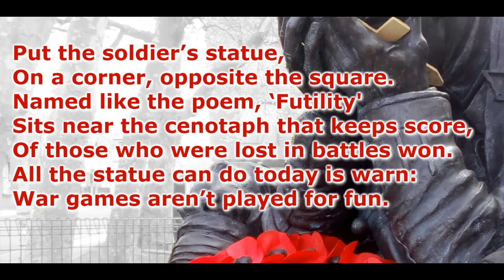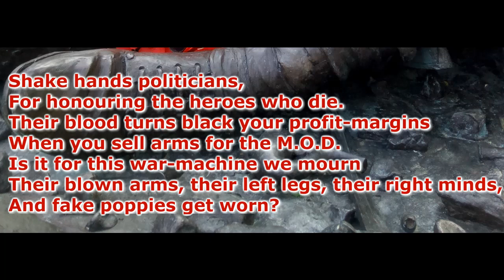A Hundred Years After Wilfred Owen’s Futility | Caroline Burrows |VerseCycle | War Poetry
If you enjoy my poems and videos and you'd like to show support, you can keep me caffeinated while I'm creating with a virtual coffee :-)
'A Hundred Years After Wilfred Owen’s ‘Futility’: For The Statue In Birkenhead' by Caroline Burrows @VerseCycle. This poem has been published in The Wilfred Owen Journal (2020 Volume 2/ISSN: 1757-854X0, and online on the Rainbow Poems: Remembrance Edition 2020 I wrote this after visiting a statue which commemorates Wilfred Owen in Hamilton Square in Birkenhead. The statue is called Futility after Wilfred Owen’s poem, and it shows a soldier sitting in despair with his head in his hands, and this is my own poem thinking about what’s changed over a hundred years after Wilfred Owen died in WW1.

‘A Hundred Years After Wilfred Owen’s “Futility”: For The Statue In Birkenhead’
by Caroline Burrows / VerseCycle

Put the soldier’s statue,
On a corner, opposite the square.
Named like the poem, ‘Futility'
Sits near the cenotaph that keeps score
Of those who were lost in battles won.
All the statue can do today is warn:
War games aren’t played for fun.

Shake hands politicians,
For honouring the heroes who die.
Their blood turns black your profit-margins
When you sell arms for the M.O.D.
Is it for this war-machine we mourn
Their blown arms, their left legs, their right minds,
And fake poppies get worn?

Caroline Burrows @VerseCycle is a published writer of poetry, prose: fiction and non-fiction. Her poems range thematically from cycling; trying to be environmentally friendly; to love and heartbreak; and depression and anxiety, while her flash fiction, short stories include comedy, speculative fiction, and fairy tales. Her most recent poetry commission ChattertonRises for Glenside Hospital Museum with Bristol Festival of Ideas APoeticCity aims to challenge stereotypes associated with mental health, and continues on from the previous commission ‘PoetryHelps: Suicide Awareness & Prevention’. Her eco ‘It’s Not Easy Being Green’ video poems were exhibited at Warrington’s Contemporary Art Exhibition 2020. She has been published in The 2020 National Flash Fiction Day Anthology, The Wilfred Owen Association Journal, Cycle UK Magazine, The Lancaster One Minute Monologue 2019 collection, the Bristol Festival of Ideas website, The Rainbow Poems: Remembrance Edition, The Sunday Tribune , short-listed for the Nature in the Air 2020 Poetry Competition, and longlisted for Penguin Write Now 2020. She has featured on the Sprocket Podcast (Ep: 548); Cycling Europe Podcast (Ep: 13), Bike Life: The Warmshowers Foundation Cycling podcast, on Spoken Label Poetry podcast, and on Poets Unplugged on Spotify. She has also been a speaker at The Cycle Touring Festival and Explorers Connect, and performed at the 2020 Lancaster Arts in the Park (virtual) Festival. She has an MA in Creative Writing, teaches poetry and creative writing workshops, and regularly performs her work live.
More of her work can be found under the name VerseCycle on YouTube/Facebook/Twitter/IG.